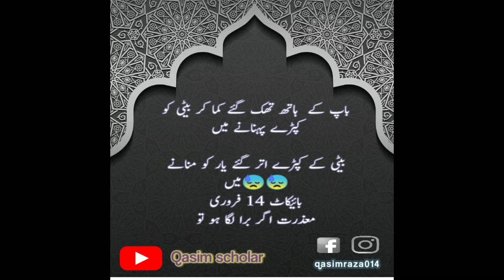valentine day status